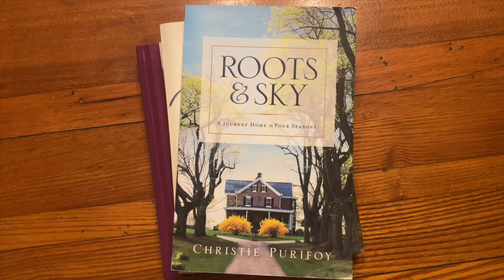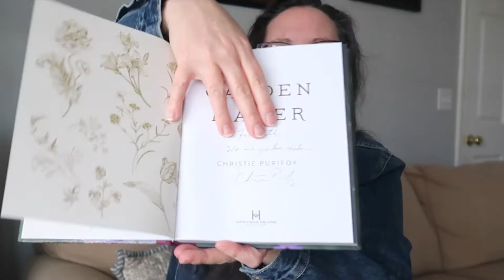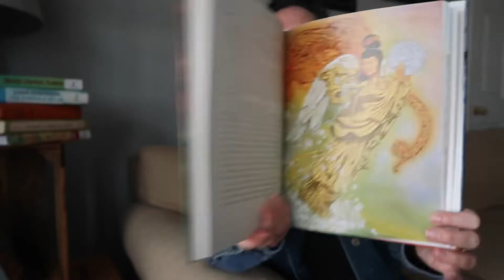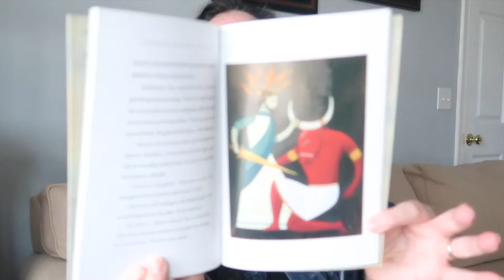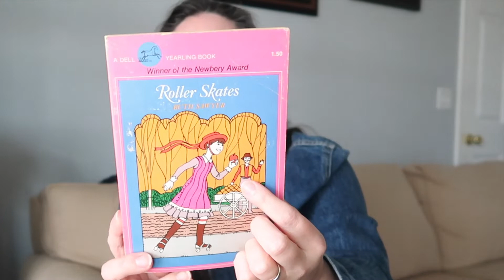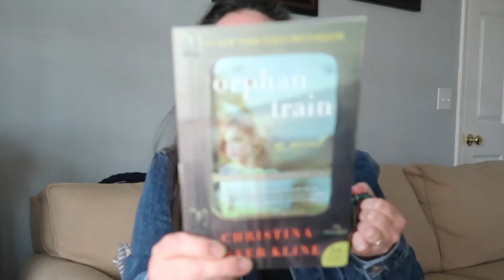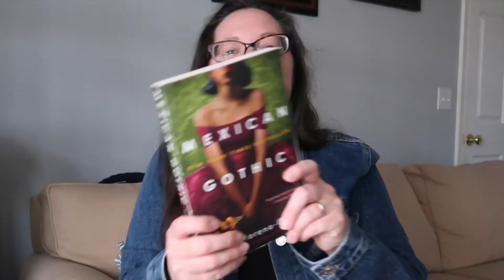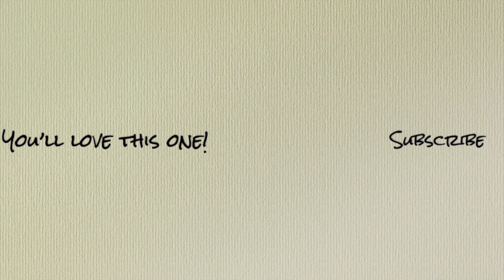📚BOOK HAUL of 15 LITTLE FREE LIBRARY BOOKS + AUTHOR EVENT of SPEAKING 🎤 & SIGNING 🖊 BOOKS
📚attend an Author Event - speaking and book signing
📚visit a couple Little Free Libraries
📚haul 15 Little Free Library books I've collected over the last month or so

Save $5 on your first order of $25+ from Book Outlet using this code

Books by Christie Purifoy:

Roots & Sky

Place Maker

Garden Maker

Canon 80D Digital SLR Camera
iPhone 11

13" Macbook Pro